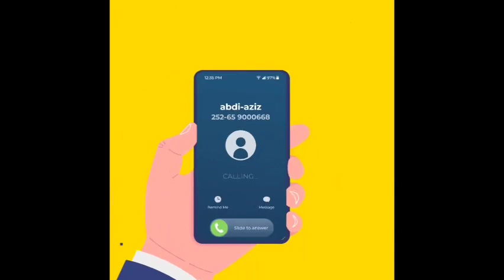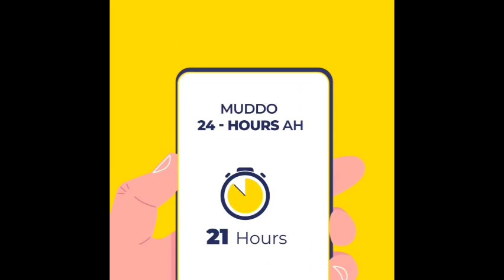DEG DEG: Xujo Hortaalo SSC-KHAATUMO oo la ogaaday